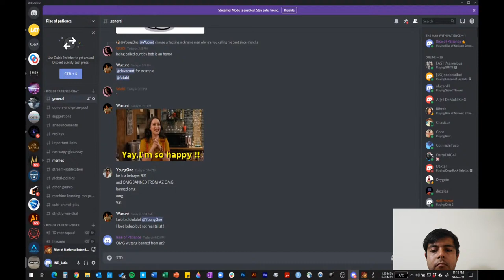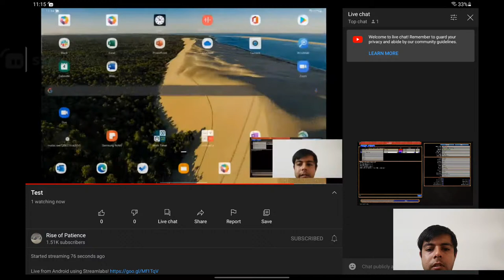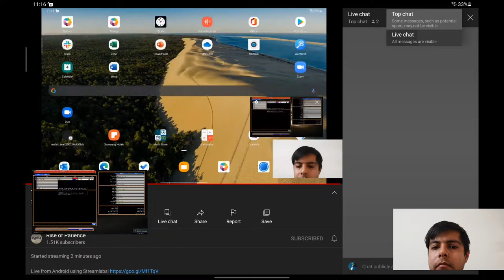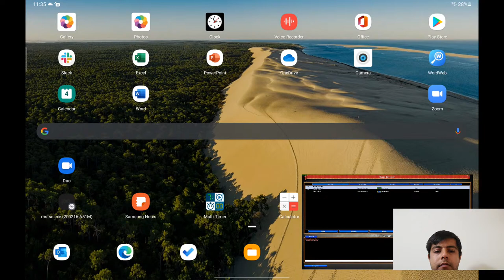STD 1v1 vs Duzzles on Android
More 1v1 competitive games from android.